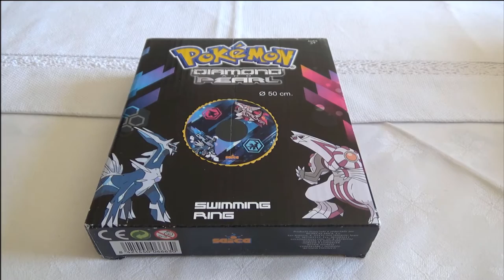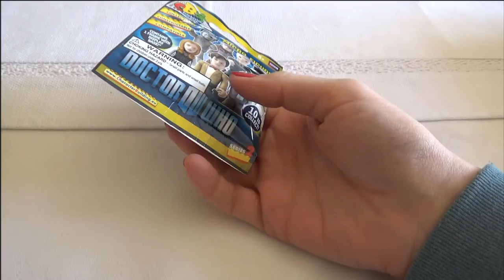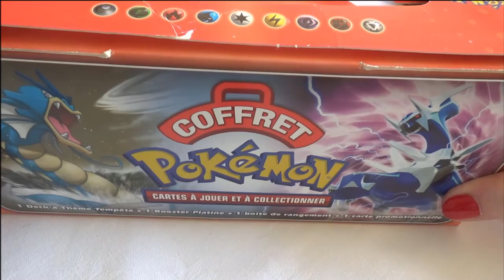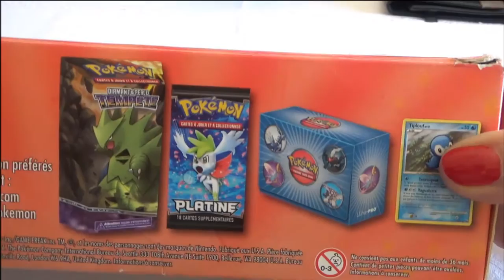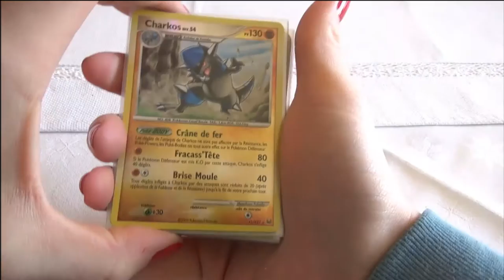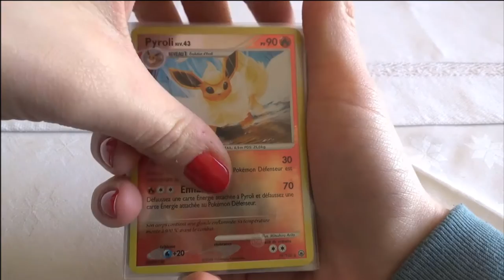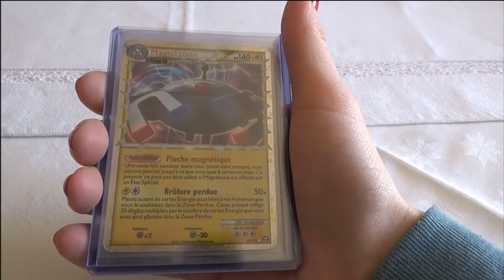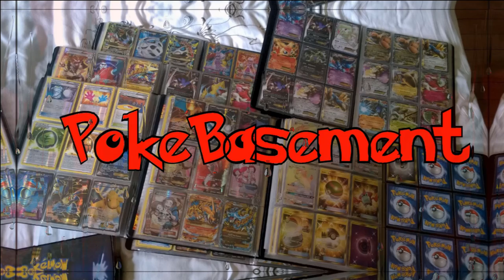Retour Brocante N°4 Figurines, Peluches, DVD et du WIZARD de folie pour finir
Salut à tous ! Nouveau retour de brocante ce dimanche, on se diversifie et c'est juste TOP !
On termine quand même avec une Wizard ED1 de FOLIE !